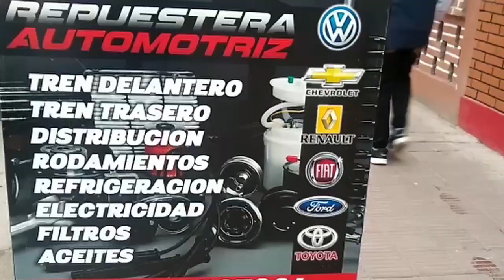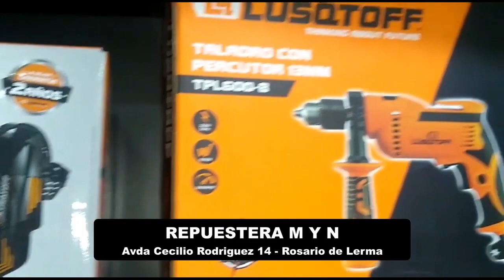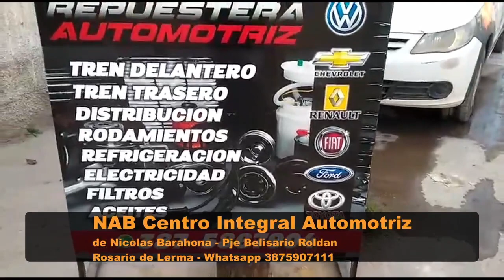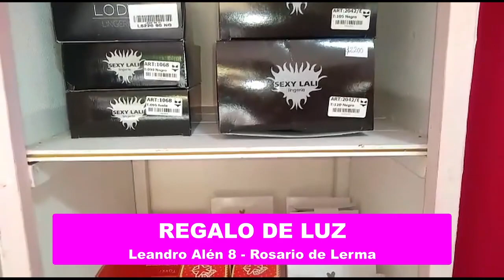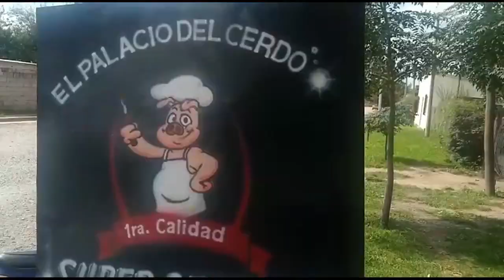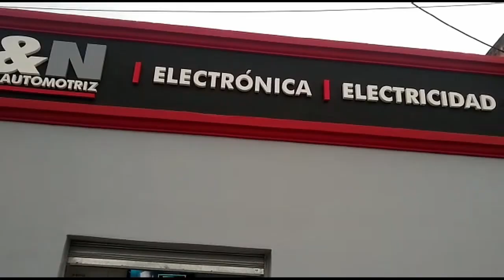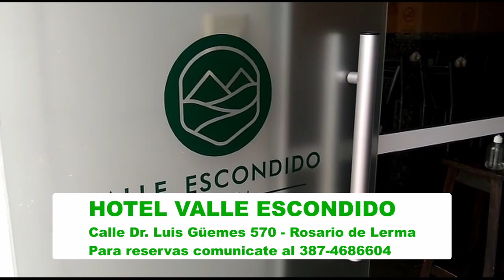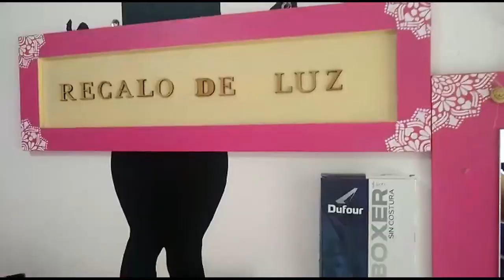La noche del Jenga - Duelo: Paulo Gonza vs Hernán Torres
Conducción: Gustavo Herrera